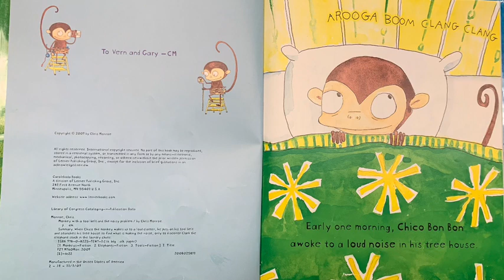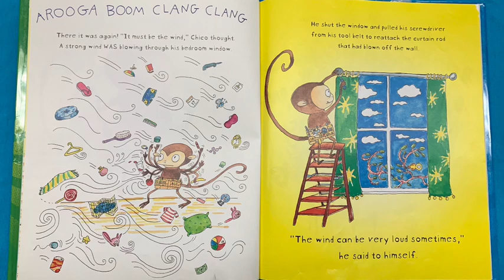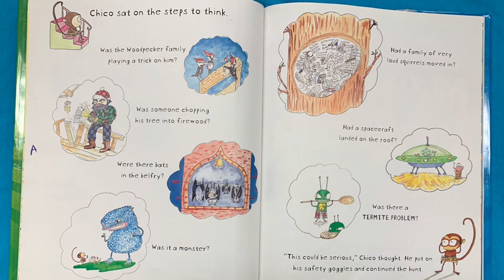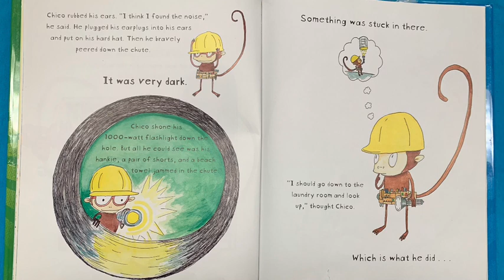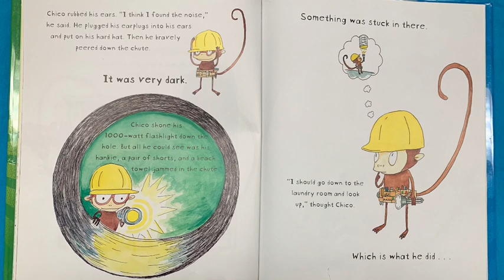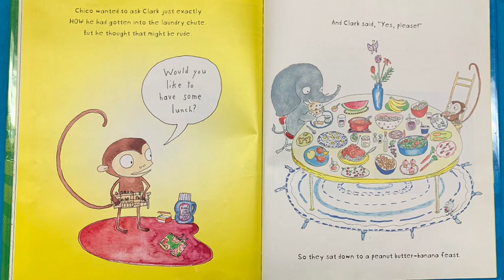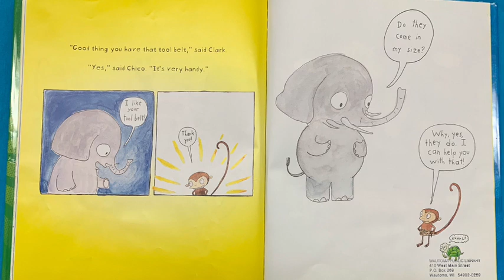Monkey with a Tool Belt and the Noisy Problem (read-aloud)